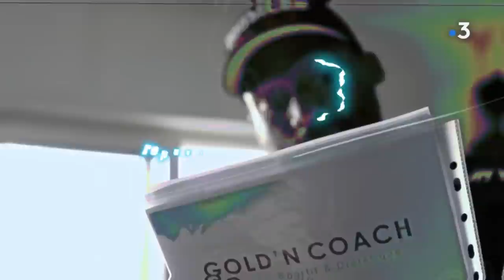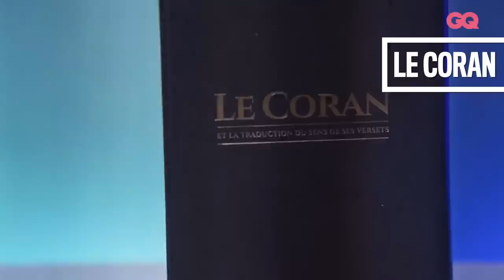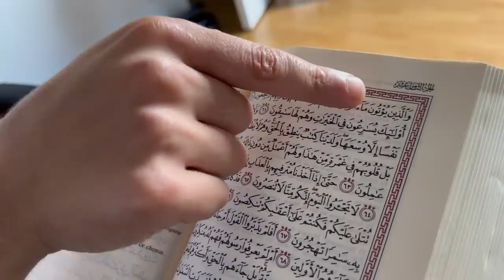UNE JOURNÉE AVEC CEDRIC DOUMBE APRÈS SON COMBAT ! 😄 ( C'est une dinguerie)